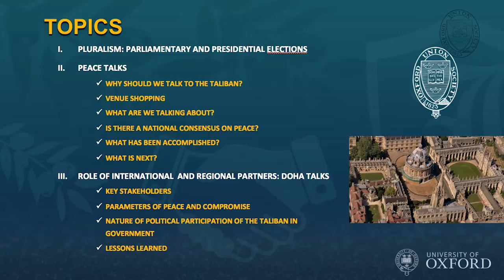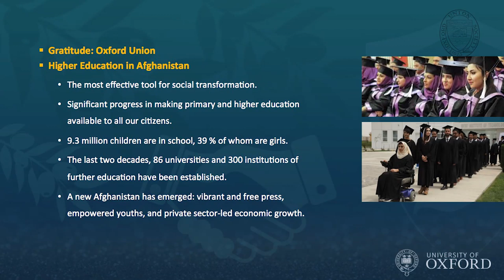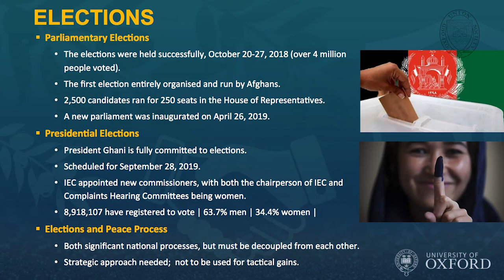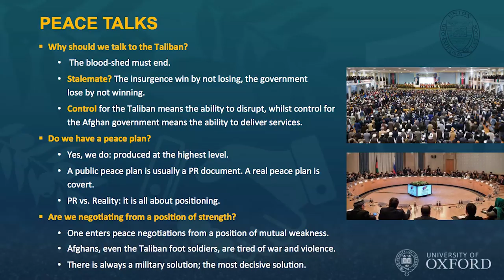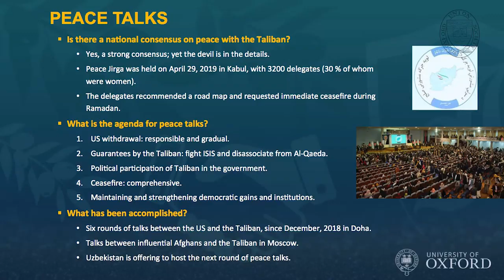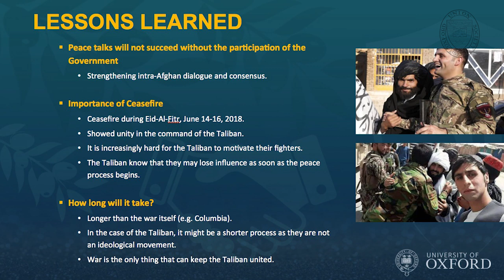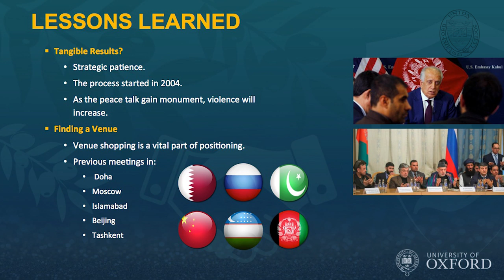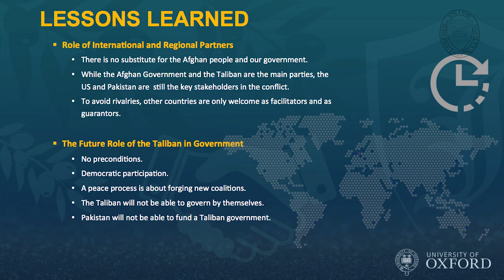Said Tayeb Jawad | Full Address and Q&A | Oxford Union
Jawad is the current Ambassador of Afghanistan to the United Kingdom. He has served as the Senior Political and Foreign Policy Advisor to the Chief Executive of Afghanistan, His Excellency Dr. Abdullah Abdullah. In addition to this, he was Ambassador to the United States until 2010 and
the Chief of Staff to the President of Afghanistan, Hamid Karzai. Jawad is also a fellow at Harvard University’s John F. Kennedy School of Government.